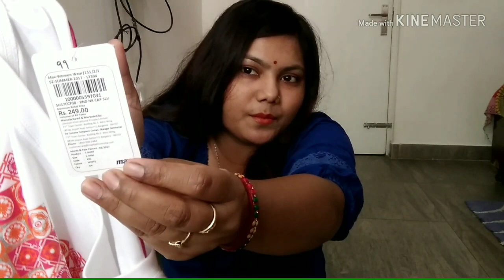max shopping haul with affordable price!!! freedom sale!!